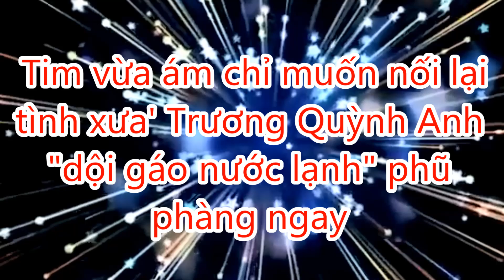Tim vừa ám chỉ muốn nối lại tình xưa' Trương Quỳnh Anh "dội gáo nước lạnh" phũ phàng ngay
# tim # truongquynhanh # tintuchomnay